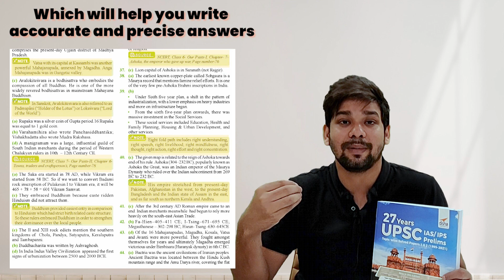27 Years UPSC IAS/IPS Prelims. Topic Wise Solved Papers.